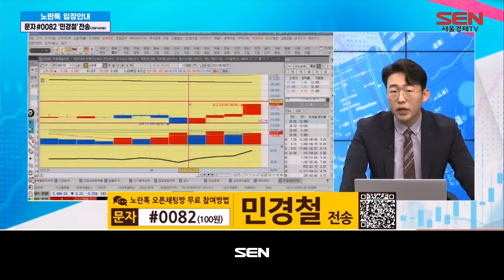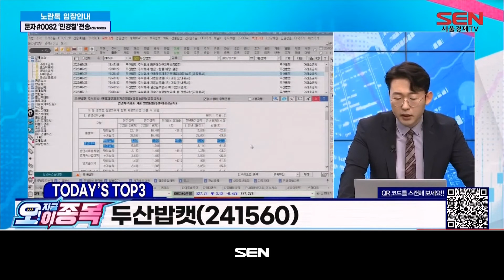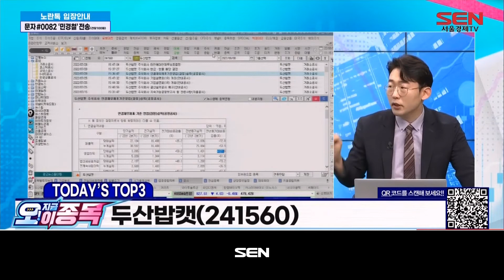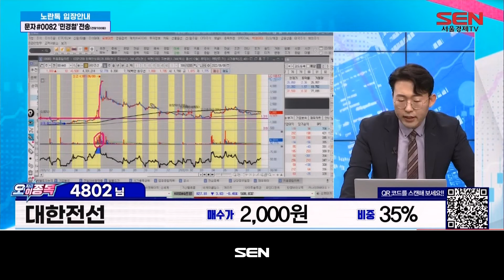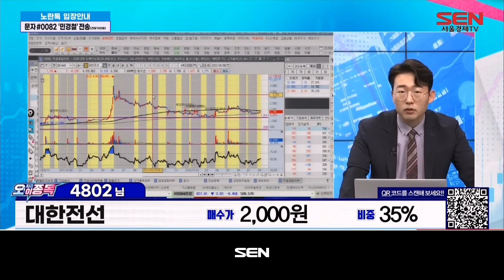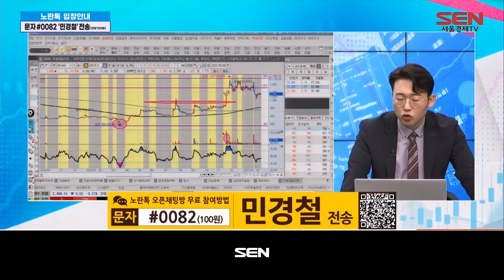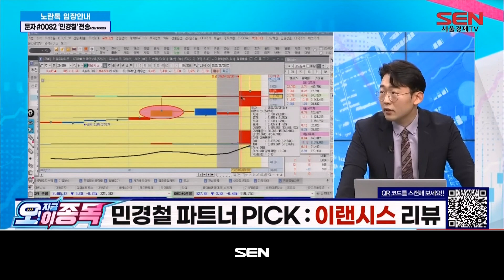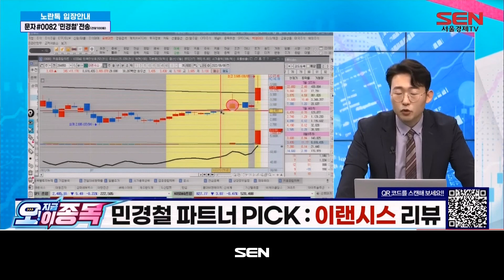오! 지금 이 종목_41회_20220808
1) 오! 지금 이 종목 TOP3
-콜마비앤에이치, 한섬, 두산밥캣

2) 종목상담
-노란톡 : 제주반도체, 큐에스아이, 대한전선

3) 오늘의 히든종목
-에브리봇, 티로보틱스